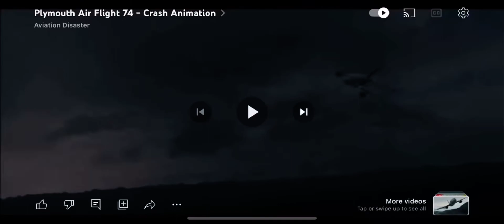Plymouth, air flight 74 crash animation